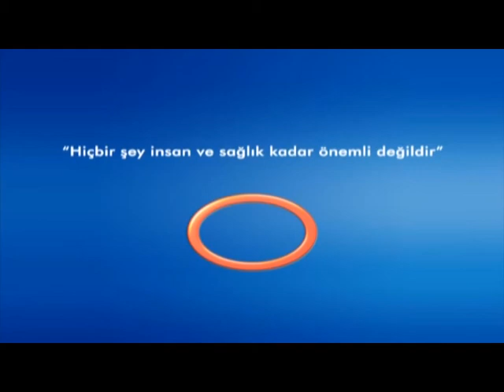Kliniğinizde Yapılan Estetik Uygulamalar - Cilt Hastalıkları Uzmanı Dr.Hatice Deniz YARDIMCI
Cilt Hastalıkları Uzmanı Dr.Hatice Deniz YARDIMCI - Kliniğinizde Yapılan Estetik Uygulamalar Nelerdir ?